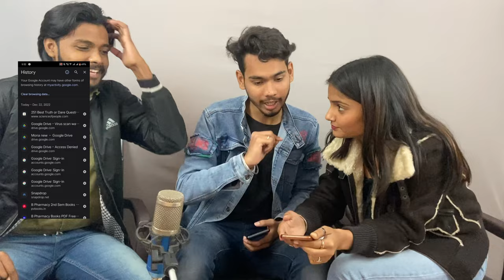Truth Dare with @Theshivuu7565 & @nandinidixitvibes1989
Hey Family !